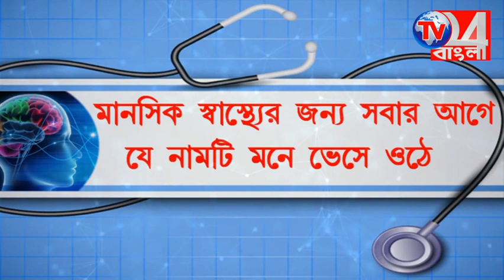পুরোনো ট্রান্সফর্মা বসানোয় পুড়ল বাড়ির বৈদ্যুতিক সরঞ্জাম, আ*গুন জ্বেলে বি*ক্ষোভ গ্রামবাসীদের